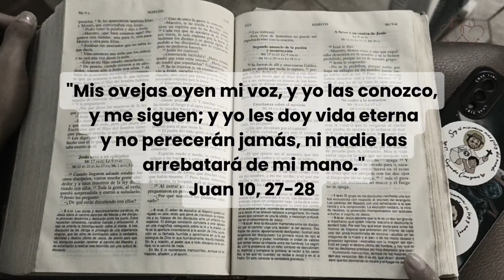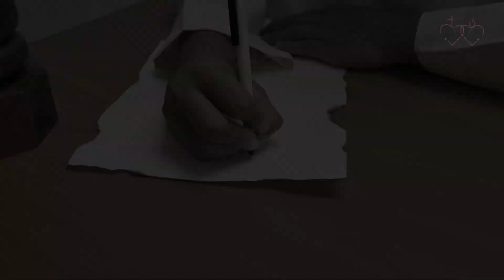SAN DAMIÁN DE MOLOKAI, SSCC Apóstol de los leprosos. NOVENA DÍA 04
DÍA 04
NOVENA de San Damián de Molokai, apóstol de los leprosos.
Sacerdote misionero de nuestra congregación Sagrados Corazones de Jesús y María

¿Conoces a alguien que quiere ser sacerdote o hermana religiosa?